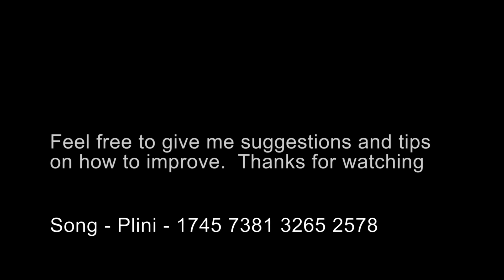DIY Pan, Tilt and Dolly Wireless RoboCam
I working on a RoboCam and wanted to make a video of how I have gone about doing it because I don't think anyone has made it the way I have. All 3D Printed Body, 1.5m aluminum track and communication via IP.